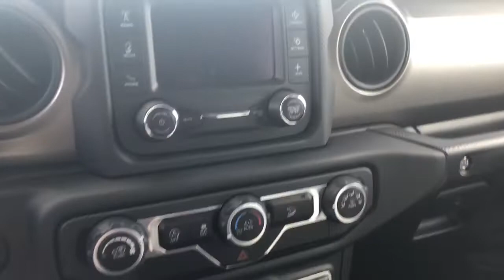2018 JL Madrock Jeep